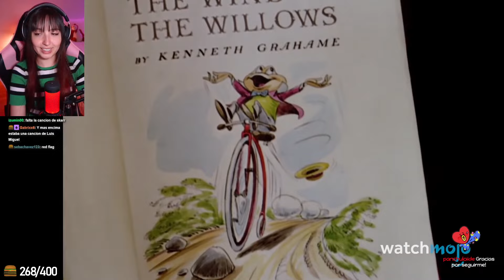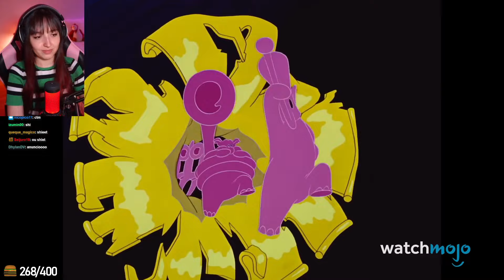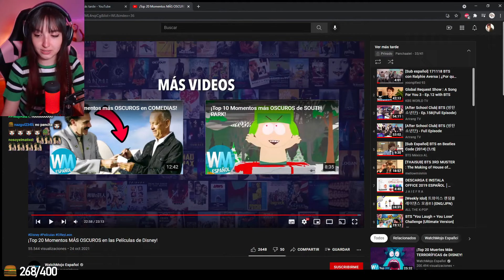Panchaalel Reacciona a ¡Top 20 Momentos MÁS OSCUROS en las Películas de Disney!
Panchaalel reacciona a  WatchMojo Español

Panchaalel si quieres que Cambie Algo En El Canal Háblame a mi Twitter
o a mi Discord PERRUNO(#)7777
                        𝐈𝐠𝐧𝐨𝐫𝐚𝐫 𝐓𝐚𝐠𝐬
panchaalel clips
panchaalel y motharo
panchaalel xd
panchaalel reacciona
pancha el gta
panchaalel llora,
panchaalel cristianghost
panchaalel carreras
dylantero panchaalel
caprimint y puvlo
caprimint reacciona a puvlo
caprimint reacciona
caprimint y puvlo beso
caprimint cantando
caprimint clips
caprimint gta 5
caprimint reacciona a clipepino
caprimint among us
caprimint asmr
caprimint andate a mexico
caprimint animal party
caprimint axilas
caprimint arigameplays
cristianghost clips
cristianghost llora
cristianghost cynthia
cristianghost minions
cristianghost cancion
cristianghost bob esponja
cristianghost aliexpress
cristianghost among us
dylanterolive
dylantero circulation
dylantero gta
dylantero marbella vice
dylantero gta 5
dylantero desbaneando
dylantero fortnite
dylantero y rubius
puvlo caprimint
puvlo bebe
puvloo
puvlo y la roca
puvlo juega
puvlo y moai
puvlo clases online
puvlo y late
puvlo la rocka
puvlo alitas
puvlo amenaza
pablo alboran
moaigr video de risa
moaigr minecraft
moaigr lol
moaigr csgo
moaigr gta
moaigr gracioso
moaigr vicky
moaigr fortnite
moaigr among us